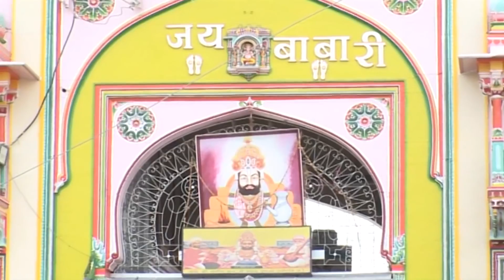राजस्थानी गाने पर जोरदार डान्स छोरियो का |Achha Achha Kaam Kara de Mhare Ghar Main|| Kailash Purohit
Please Subscribe   Our Channels / JMD Bhakti Sagar/ JMD Rajashthani/ JMD Bangla/ JMD Purulia Dhamaka  And Enjoy More Hindi Devotional, Rajashthani Devotional Rajashthani Folk Loke Kathayen Rajashthani Comedy /Drama  Hindi Bhajan, Hindi Aarti, Chalisa, Kirtan, Alha, bhakti Purna Kathayen Mantra Chants.Mata Ki Bhente Shyam Bhajan Hanuman Bhajan & Many More ... .

#  Achha Achha Kaam Kara de Mhare Ghar Main#Kailash Purohiti#Runiche

Title :-  Achha Achha Kaam Kara de Mhare Ghar Main
Singer :Kailash Purohit
Lyrics Amrit Rajasthani
Tune :- Mewadi Brothers
Music Arranger :- Shaitan Mewadi
Audio Recording Studio :-Shree Dev Studio
Recodist :-Raju Mewadi
Video Director :- Rakesh Joshi
Edit Video :- Chetan Pahriya
Makeup & Dress :-
Camera :-Rakesh Joshi
Category :-Devostional
Language :- Rajasthani

http://
http://

Jagdish Chaila#Geeta Sharma#Amrit Rajasthani,Panya Sepat Vip#dost # Byan#kasik Kasik nache mata ji Bhajan# Le Nach Patelan Dj Pe

374